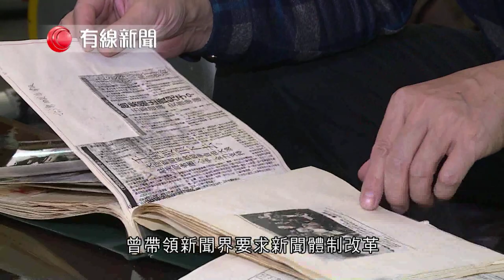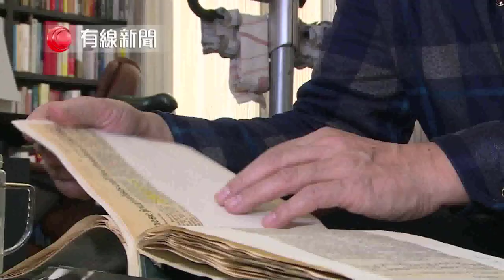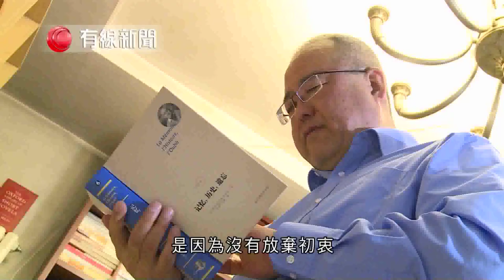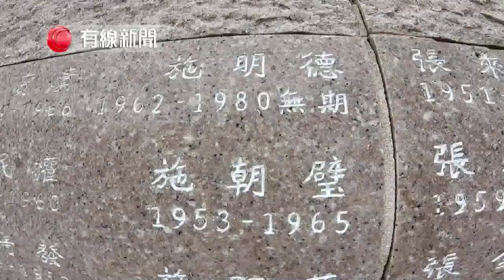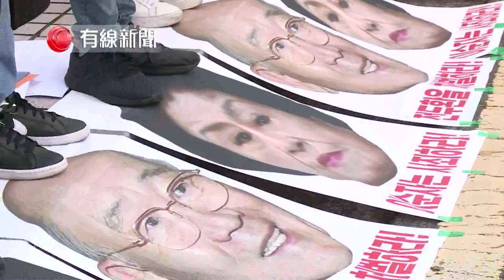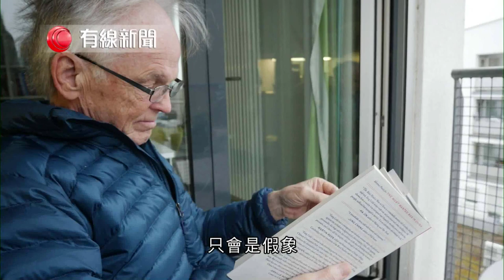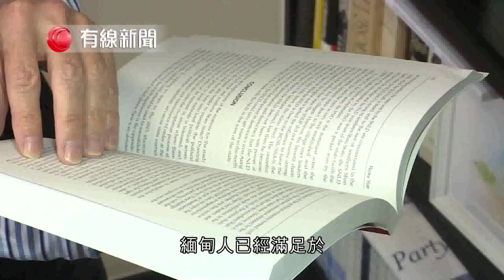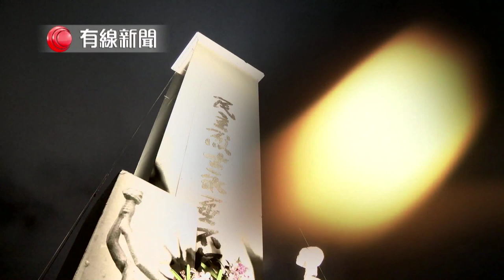有線新聞剌針【六四30－亞洲啟示】《第五集：道路》(2019-05-17)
轉載：《第五集：道路》
《六四30－亞洲啟示》的專題報道來到最後一集，每個地方自當年一場民主運動後，各自走上不同道路，民主發展有其收成或跌宕，在中國大陸，八九民運是建國以來最大規模的全國民主運動，最終以鎮壓結束，當年的參與者如何總結這段歷史。

六四30周年，這麼多年來，中國民主化道路為何停滯不前？面對八九民運，除了遺忘或紀念，我們還能總結甚麼經驗？借鑑南韓，為何到現在他們仍為光州事件抗爭？放眼緬甸，學運領袖成功上台，但結果不似預期，民主的定義是甚麼？在台灣，爭取民主的先鋒又有怎樣的心得？

道路上，各人都有不同答案，但中國青年報前編輯李大同的感受特別深：「中華民族是一個善於遺忘的民族。傳統文化，這種鑄造的奴才文化，所以這個民族產生了一種大批的腦殘，而且遺忘、急功近利，根本不管民族的長遠的事情。我今天能掙多少錢，他才管你幾十年前的事和我有甚麼關係。」